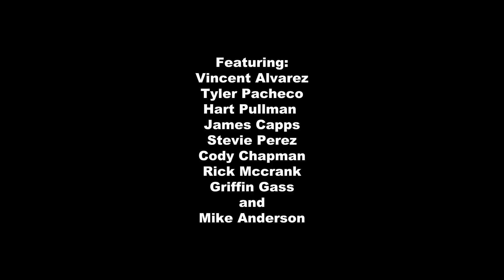WEAKDAYS: Manderson's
The boys head up to Manderson's compound for another Weakdays session!

Featuring:
Vincent Alvarez
Tyler Pacheco
Hart Pullman
James Capps
Stevie Perez
Cody Chapman
Rick McCrank
Griffin Gass
Mike Anderson

Filmed by:
John Marello
Robin Wilson

Edit by:
John Marello